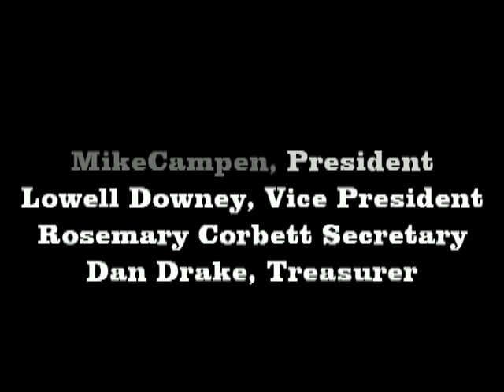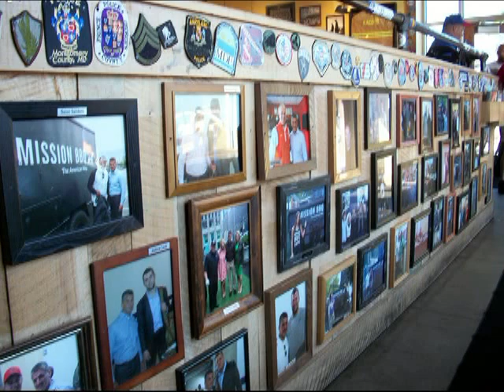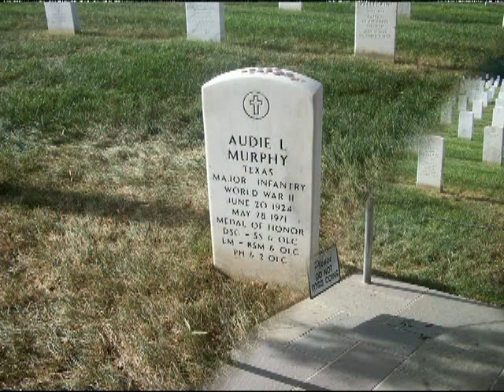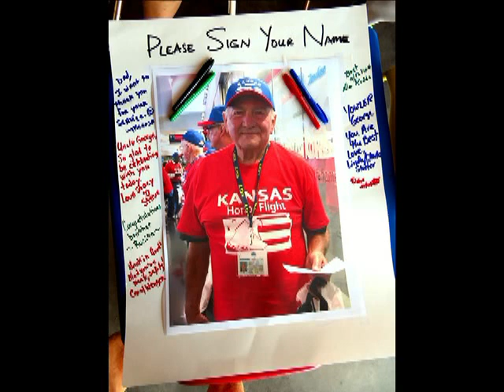George Herman big file video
Korean War Veteran George Herman trip too the Korean Veteran Memorial